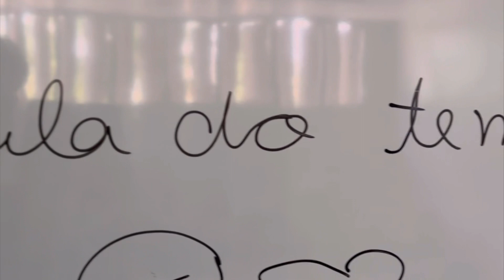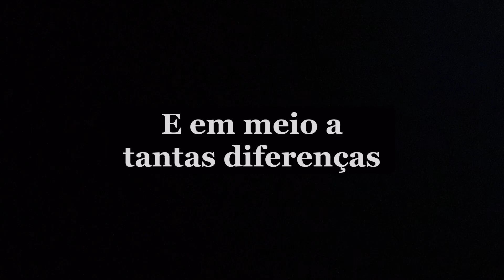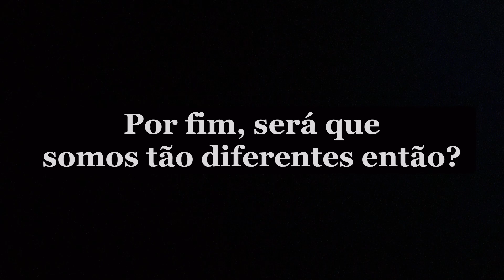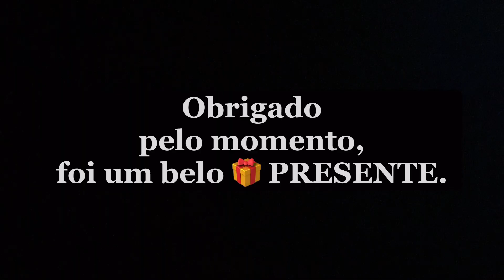Psicologia- Relações grupais. Apresentação sobre Tempo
Muito bacana nossa apresentação sobre o TEMPO, em nossa disciplina de Relações grupais !
Schopehauer, Kung Fu Panda 🐼 e muitas referências ! 10/05/2024.